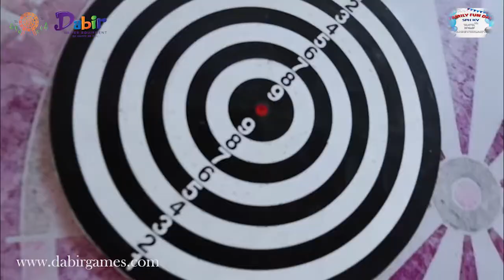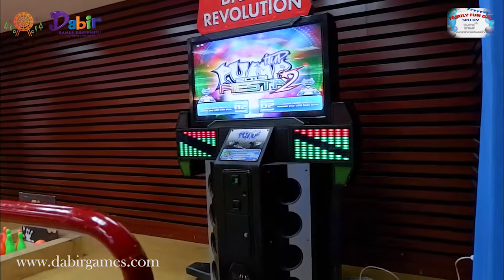Sewa permainan family gathering ( family fun day SPH KV 10th)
Vendor permainan karnaval family gathering